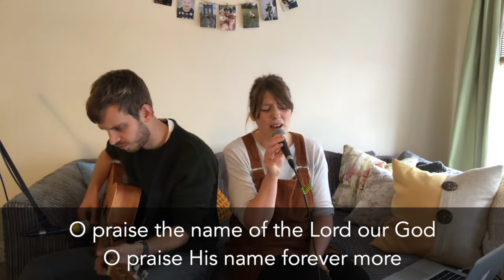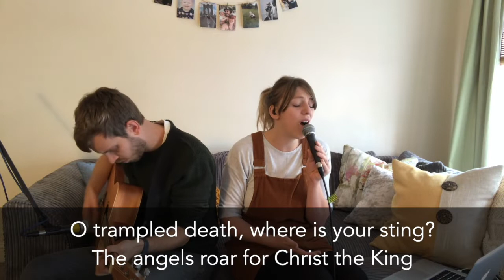Sunday 11th October 2020 Online Service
Songs Used under CCLI Licence Number 47:

"Here For You" by Jesse Reeves | Matt Maher | Matt Redman | Tim Wanstall
sixsteps Music (Admin. by Integrity Music)
Thankyou Music (Admin. by Integrity Music)
Valley Of Songs Music (Admin. by Integrity Music)

"O Praise The Name (Anástasis)" by Benjamin Hastings | Dean Ussher | Marty Sampson

"Cornerstone" by Edward Mote | Eric Liljero | Jonas Myrin | Reuben Morgan | William Batchelder Bradbury
Hillsong Music Publishing Australia (Admin. by Hillsong Music Publishing UK)
Hillsong Music Publishing UK